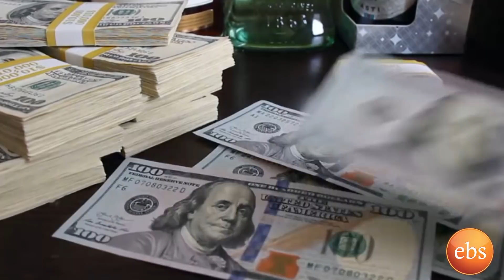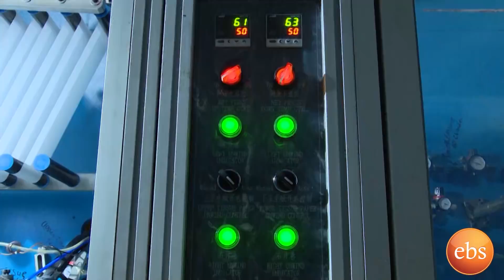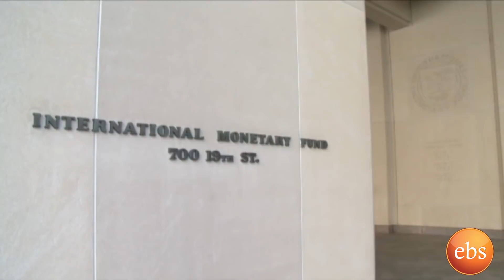ከዉጭ የሚገቡ ምርቶችን በሀገር ዉስጥ መተካት አይቻልም?